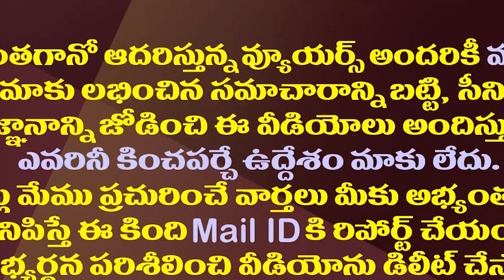అచ్చెన్నతో పోటీగా లోకేష్..మరీ ఇన్ని అబద్ధాలా?| Why These TDP Leaders Saying Lies On Capital Issue?